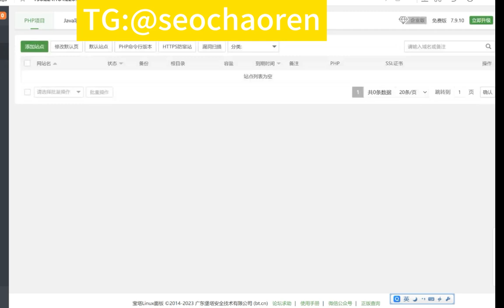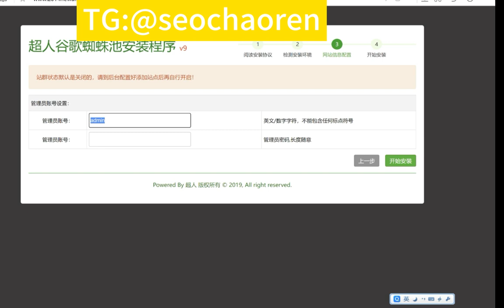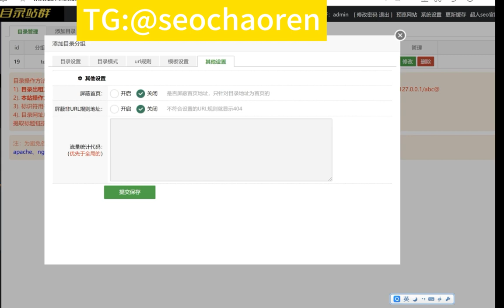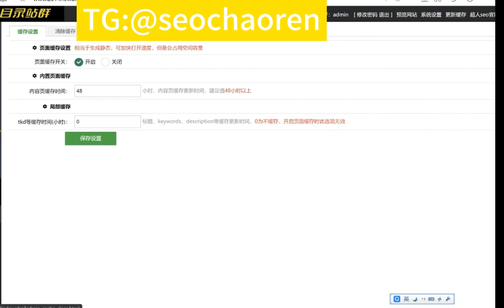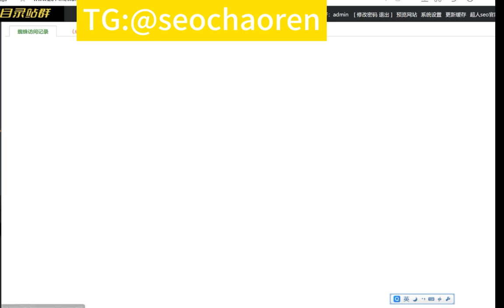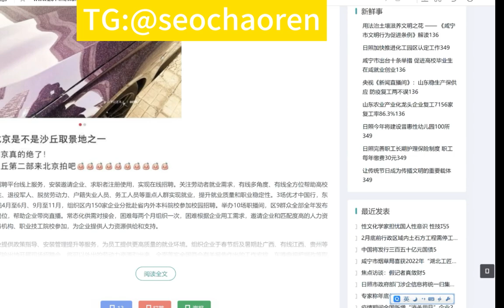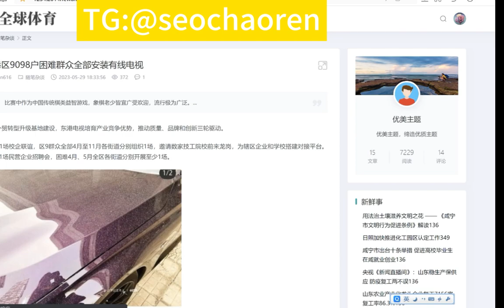谷歌留痕,谷歌蜘蛛池搭建,超人版蜘蛛池搭建,谷歌留痕教程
超人版谷歌蜘蛛池搭建技术。
根据谷歌seo手册二次开发的蜘蛛池程序，更适合谷歌算法。
提供谷歌专用蜘蛛池程序，根据谷歌seo手册优化设计，自带蜘蛛蜜罐。80套原创模板。
协助蜘蛛池搭建，蜘蛛池配置，采集规则定制，模型配置，站群设置
联系超人@seochaoren